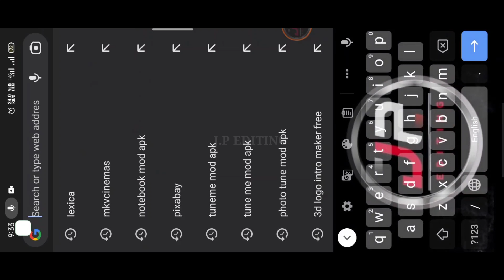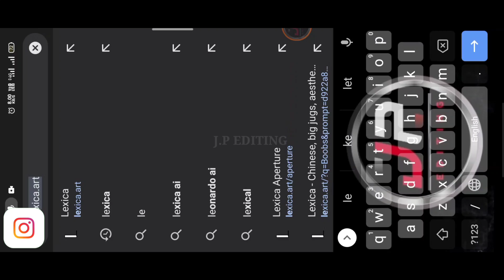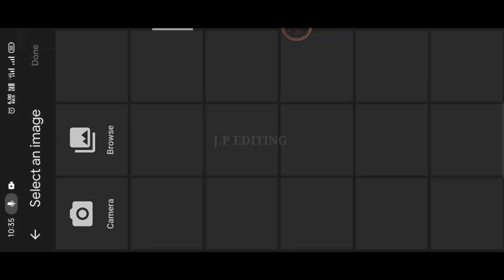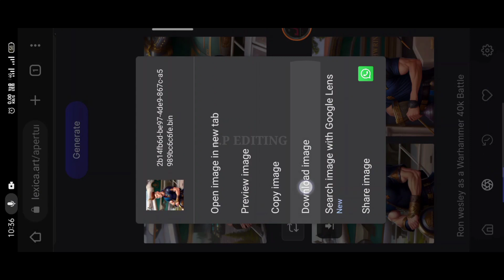New 3D Ai Avatar Art Photo editing on mobile | lexica art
New 3D Ai Avatar Art Photo editing on mobile | Free 3d Ai photo editing | lexica art Ai editing

how to use midjourney ai
midjourney ai tutorial
midjourney prompt tips
midjourney prompts
midjourney tips
midjourney tutorial
midjourney v5
stable diffusion tutorial
cartoon photo editing
Jp editing